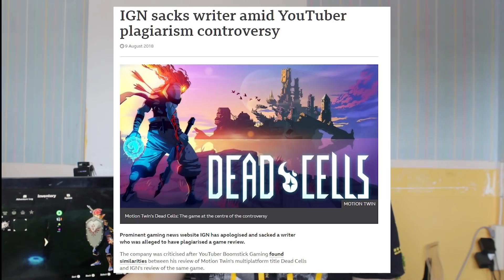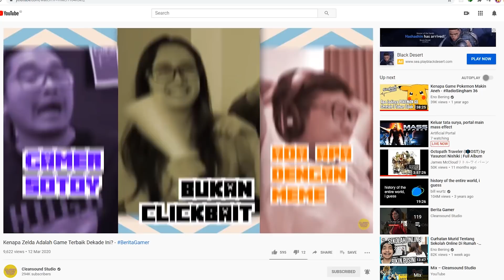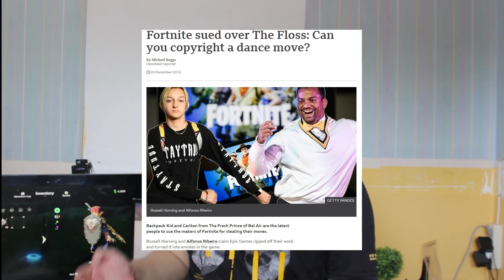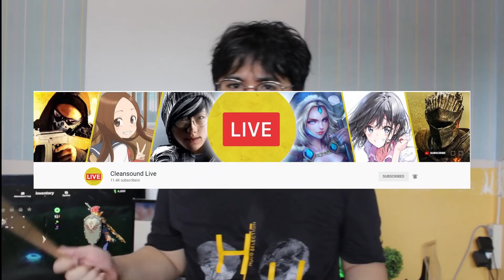Genshin Impact Plagiat Zelda? Bandingkan Langsung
Bahas mengenai game Genshin Impact yang diduga plagiat Zelda Breath Of The Wild.